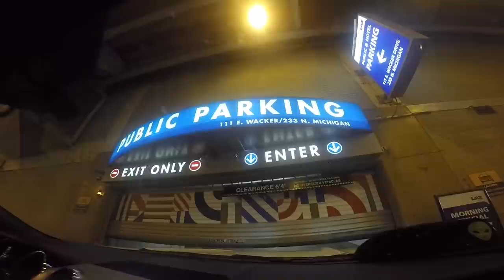LuckyNewb - TAKE ME BACK TO CHICAGO!!!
So my friend hit me up saying "hey bro my car broke down and my dealership is gonna give me a free rental, wanna go to key west?" I told him hell no!! We are OUT ON A ROAD TRIP! lmao. 1 hour later we are on the highway and headed to chicago.